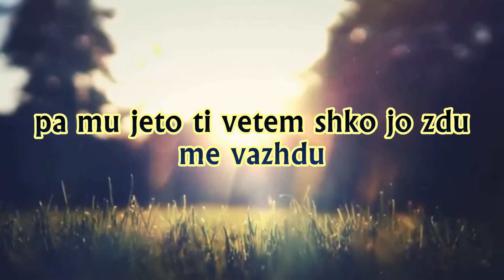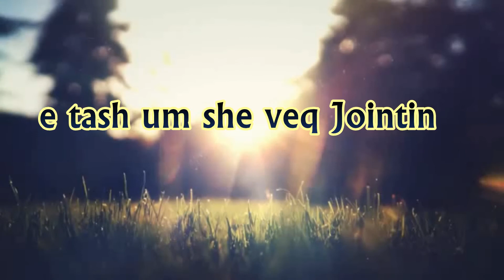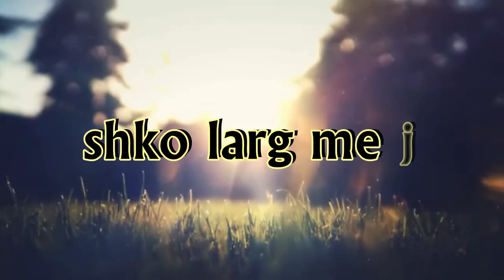Rap Side - Shko (Official Video)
rec/mix - ExStudio
lyric - Extral & Edisonn